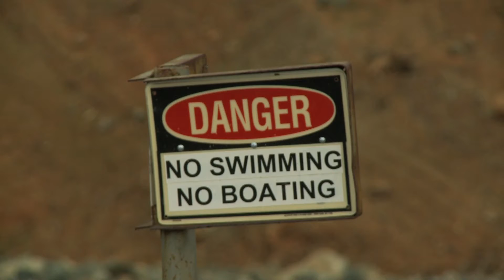Water Supplies remain tight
Jennifer Harrison visits with Jana Frazier of the Department of Water Resources at Lake Oroville to update water storage.